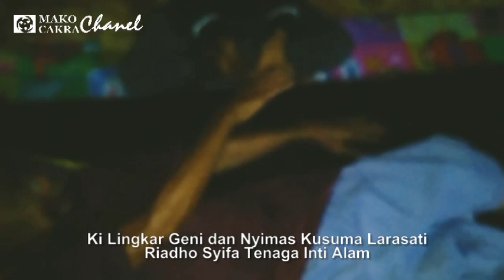TANGAN DAN KAKI SEBELAH KANAN MENGECIL, TIDAK DAPAT DIANGKAT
Pengobatan Alternatif Tenaga Inti Alam

Di Saung KCJ kami tidak menyediakan atau menjual obat apapun, tidak meminta bayaran ataupun budget harga pengobatan. Yang kami lakukan hanya ingin melihat panjenengan yang sedang diuji sakit bisa tersenyum bahagia karena menemukan semangat untuk sembuh.

Kami hanya memanfaatkan kemampuan yang saat ini diamanahkan kepada kami, kemampuan tersebut merupakan amanah yang kami yakini suatu kelak pasti diambil oleh DIA yang memiliki Hak Kekal

Untuk itu Riyadhoh Syifa ini kami lakukan, mumpung kemampuan tersebut masih diamanahkan kepada kami. Terima kasih

MENYAJIKAN PLAYLIST TENTANG TNI-POLRI - HIBURAN MISTIS DI TAPAL BATAS NALAR - BERAGAM TUMBUHAN & HEWAN - KENANGAN WILAYAH - OBJEK PARIWISATA & TEMPAT BERSEJARAH - SOSOK - KULINER - HAL YANG TAK TERDUGA - INOVASI - SEKITAR KITA - JUAL BELI DAN OBROLAN SANTAI / FILOSOFI SEPUTAR KEHIDUPAN - PENGOBATAN ALTERNATIF